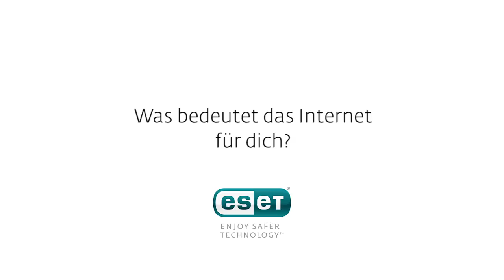GoExplore - Andrea Henkel